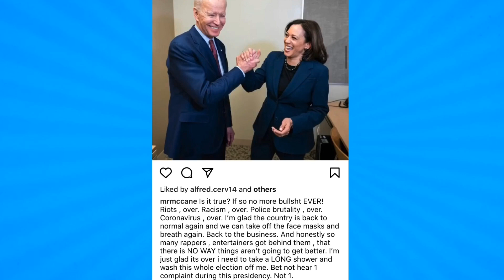Bizzy Bone Recording Song With Russ And Trippie Redd, Explains Why He Never Did Collab With Dre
Bizzy Bone Says He Did Collab With Russ And Trippie Redd, Explains Why He Never Did Collab With Dr Dre